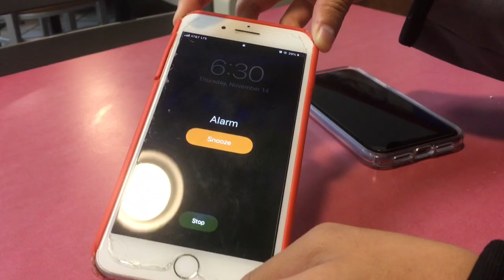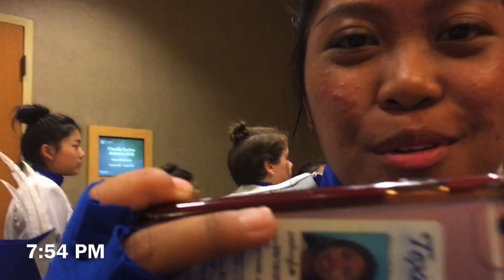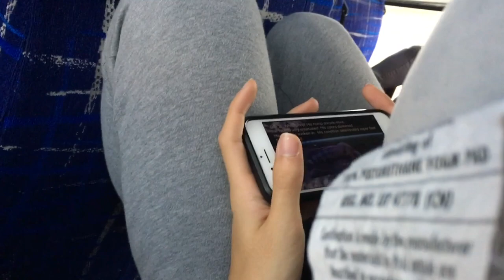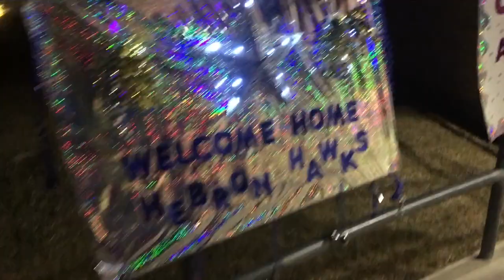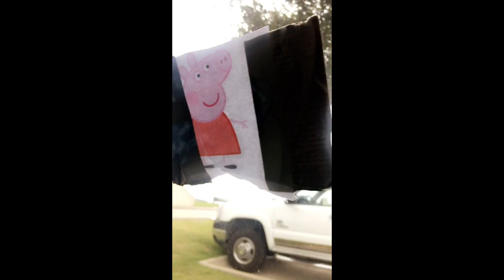Hebron Grand Nats trip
0:00-1:03 Walk but in the Garden by illusion

1:13-3:32 Someday by Surfaces

3:36-5:03 Bed I Made by Allen Stone

5:05-5:40 Chinese New Year by Sales

5:55-6:13 Bed I Made by Allen Stone

6:28-6:38 Yes Indeed by Gypsy Woman Remix

6:59-7:19 Pluto Projector by Rex Orange County

7:34-8:04 Bed I Made by Allen Stone

8:30-8:53 Reckless by Healy

9:01-9:41 Sunday Vibes by Masego & Medasin

9:49-10:59  Pluto Projector by Rex Orange County

10:59-14:05 The Impossible Dream by Voctave

grand nats vlog playlist is on my spotify: @eemawillis

🌟Grand nats is going to be one for the books.🌟

Thanks to the Hebron band, this was the coolest experience of my life. I’ll never forget the feeling of euphoria that shot through my heart when I threw my horn at pistol during the last set. I smiled at the roaring crowd with the people I love right next to me until my vision became a blur due to all the tears of joy.
The placement we got didn’t matter at that point. All that mattered is that we left our all on the field. This season we’ve improved so much as a band through the hot heat and freezing cold. I’ve got one last year to go. I wonder what the future holds Among the Stars.

Grand Nats: 3rd place, music caption, individual visual and invitation to rose bowl parade

created by imovie